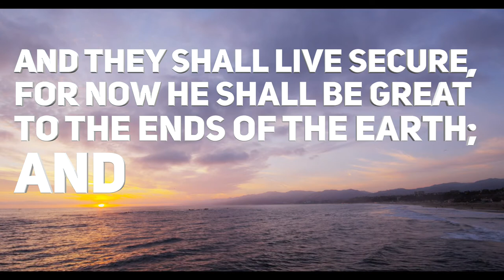Peace & Security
Spoken & Written by Daniel Camacho
Footage from Paxeros Creative and VideoBlocks